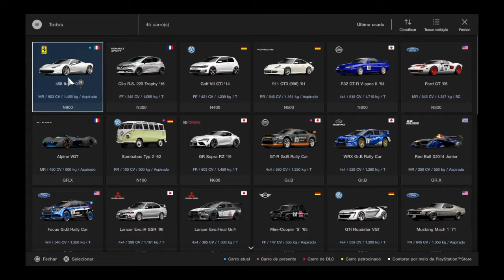PELO MUNDO DE FERRARI 458 DE 900CV/HP - EP.21